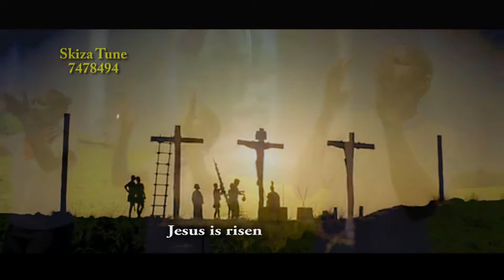Halleluyah Niahotanite by Peninah M Gitau